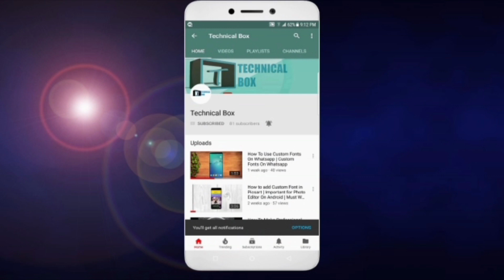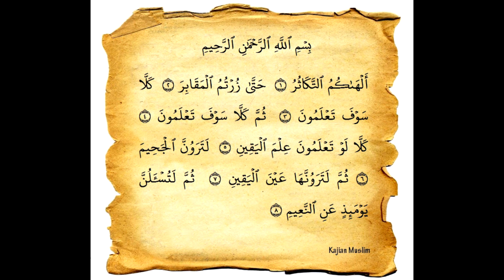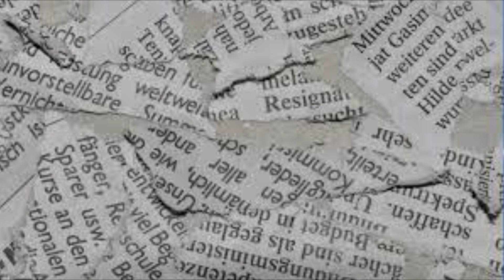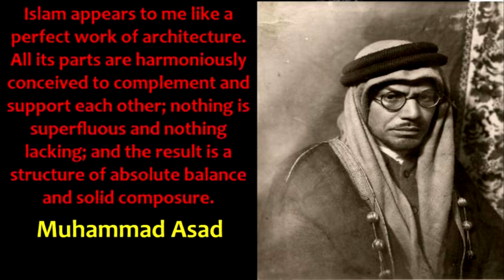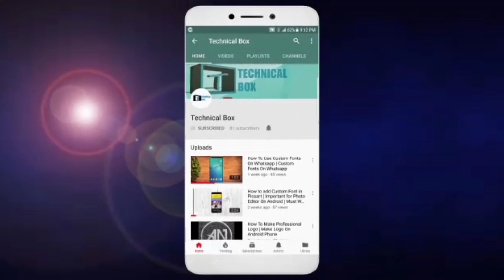The first Citizen of Pakistan | Leopold Weiss | Allama Muhammad Asad | Urdu/Hindi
Hello And Welcome to TechnicalBox

In this video we have discussed about A Man who was a Jew (yahoodi) and converted to Islam, and then he fought for the creation of Pakistan against occupied British government and Hindus of the Sub-Continent.